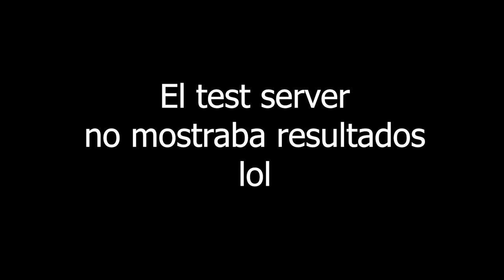🚧 NUEVO Arthur 2.0 🚧 ¿EL reemplazo del ROOK y Luchador? Nuevo titan Bedwyr en el Test Server WR